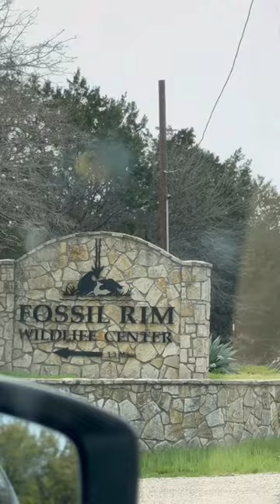Best experience everrr ☁️🫶